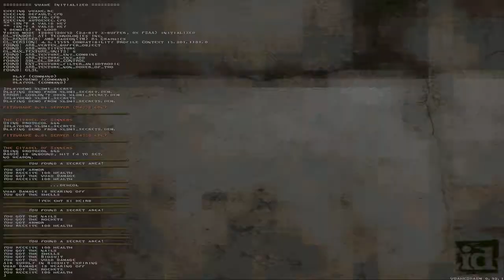Quake1 - xl2 map SECRETS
Map: xl2m1
Showing all 10 secrets.
secret 1 00:13
secret 2 00:24
secret 3 00:36
secret 4 00:55
secret 5 01:14
secret 6 01:54
secret 7 02:07
secret 8 02:45
secret 9 03:07
secret 10 04:00

QuakeSpazm engine.
xl2m1 secrets

This map requires a source port with increased limits.
To play on this map need to do:

        1) At first - using some of the quake 1 engines
(because map is too big for original quake1).

        2) Secondly - unzipe archive.
Put files in ...\Quake 1\ID1\maps directory.
Launch Quake, type in console "map xl2".